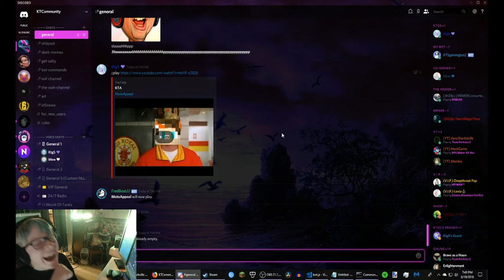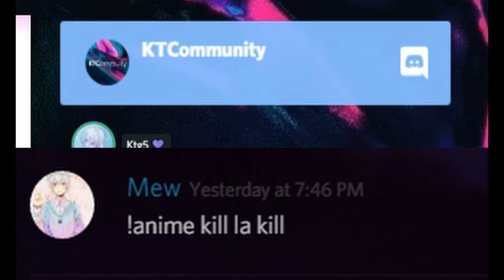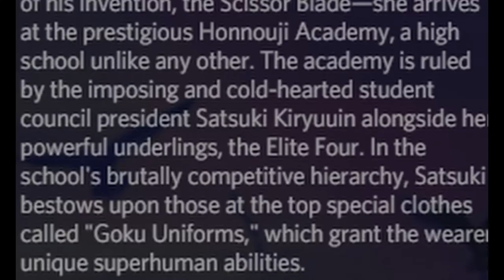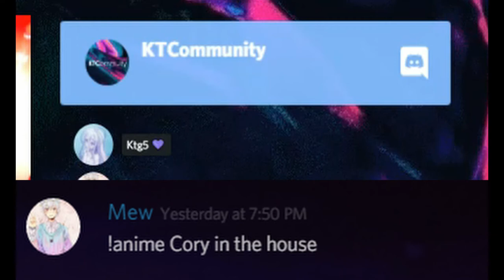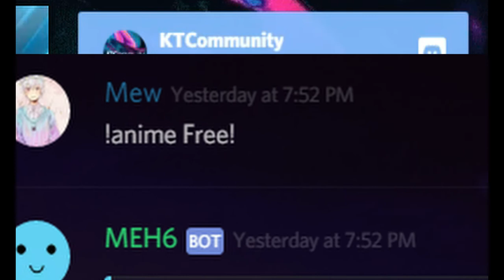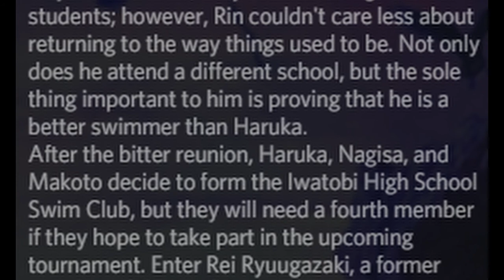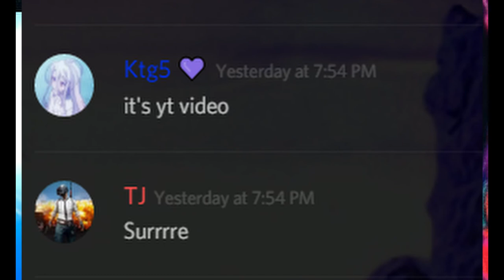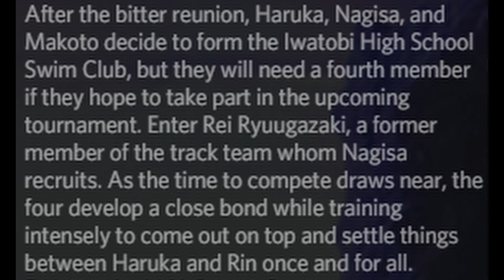I wonder if on discord.. || Ep1